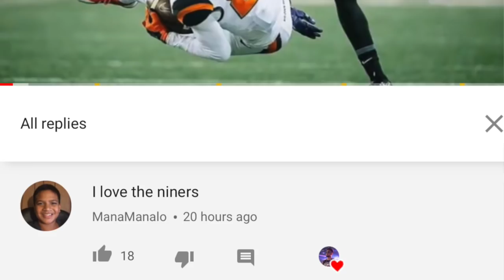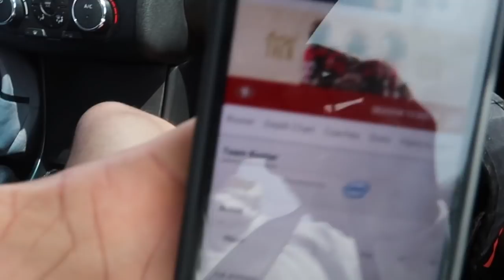MY VISIT WITH THE 49ERS TEAM!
I MET THE GOAT!!! JIMMY G!!

Instagram.com/realdockery